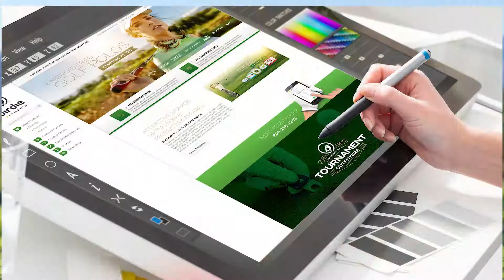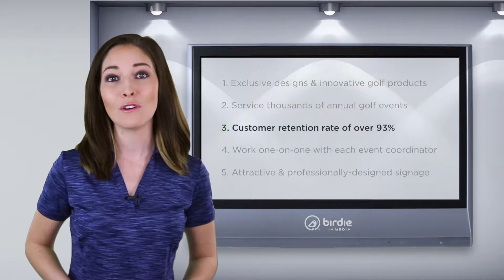Birdie Media Golf Tournament Video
BirdieMedia.golf
BirdieMedia.net

Golf Tournament Signage